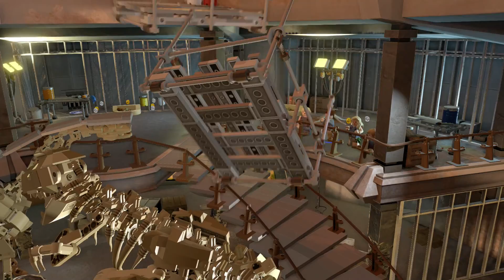lego jurassic world playthrough part 5: escaping the park.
so with everything going wrong and so many people, i would say dead but i dont think anyone has died in a lego game so we'll say missing, its time to leave the park. only problem is that the raptors have followed the kids back to the visitors center.